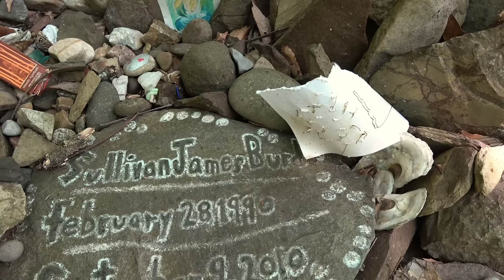Is Treasure Hidden in This Cave? ~ Doan's Cave ~ Treasure in Pennsylvania